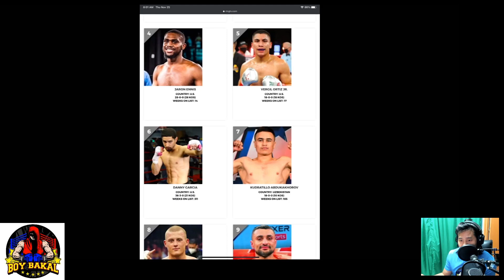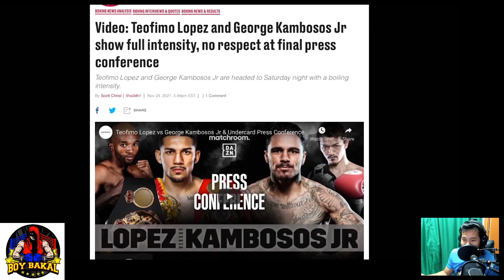Breaking: PPV BUYS Ni Crawford LUGI, Teofimo Lopez VS Kambosos Nagkainitan Sa Press Conferrence